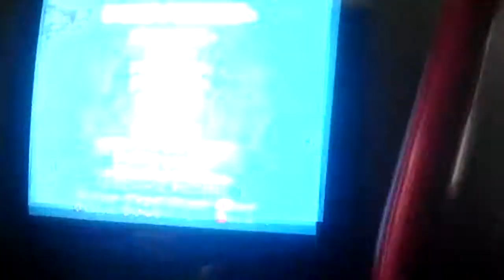Cop glitch(bully se)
Before this the prefect stole his motorbike but then got off as I caused trouble and he took it back and then the cop started to patrol the campus on the motorcycle